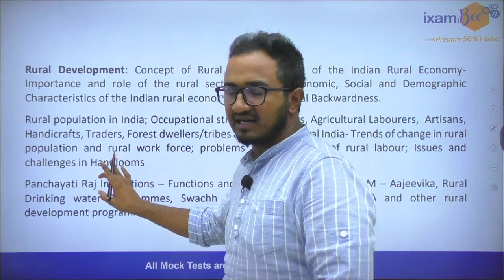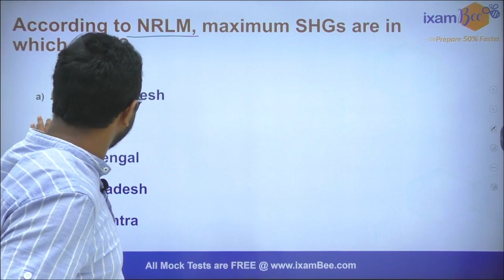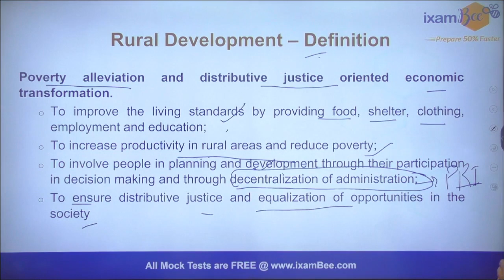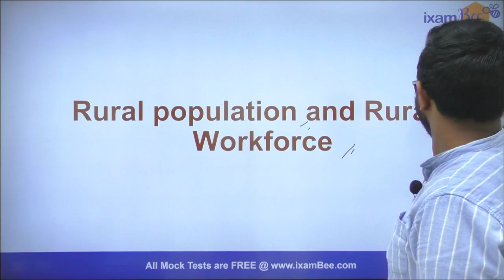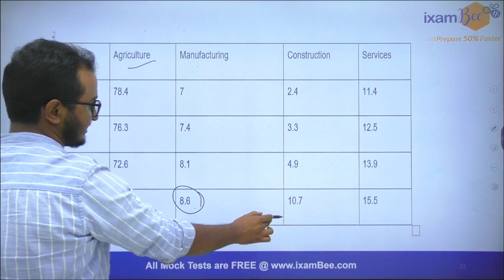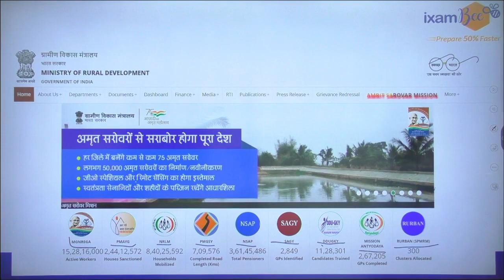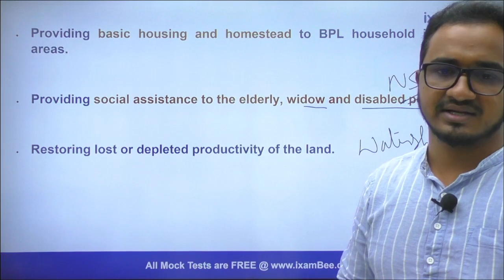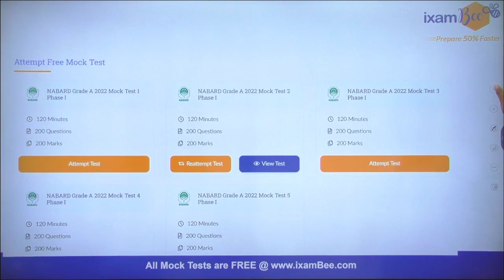NABARD Gr A 2022 | ARD | Rural Development | Data , Schemes | By Kailash Tiwari(Ex AFO UBI)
Hello Everyone, In this video, Kailash Sir has discussed the Rural Development topic for NABARD Grade A exam. Watch this video till the end.

👉PREPARE 50% FASTER for NABARD GRADE A 2022 exam with ixamBee